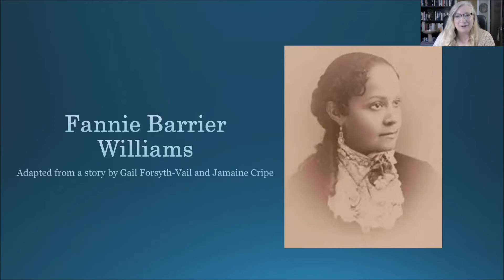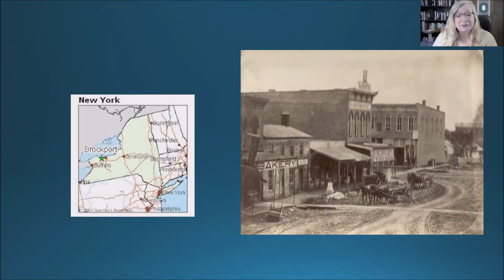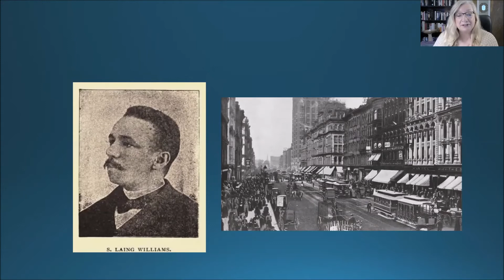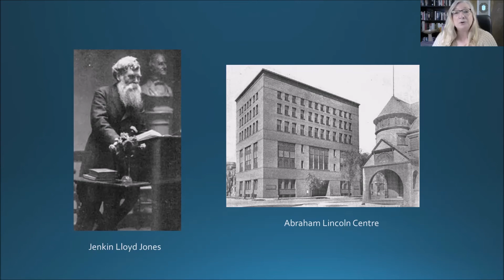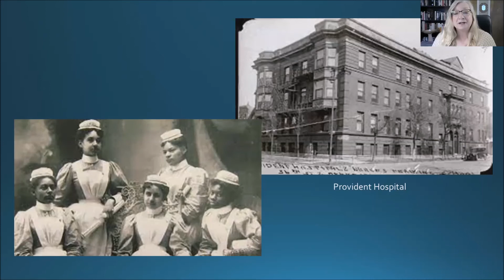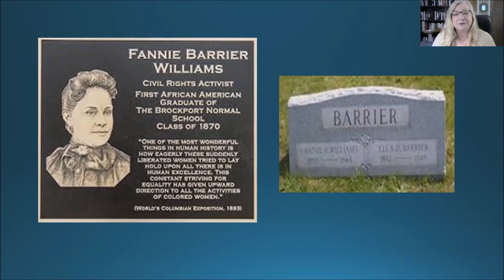The Life of Fannie Barrier Williams